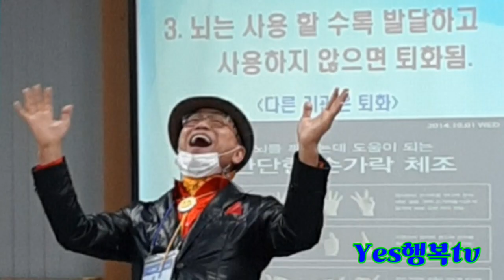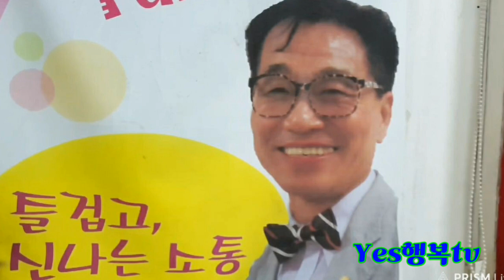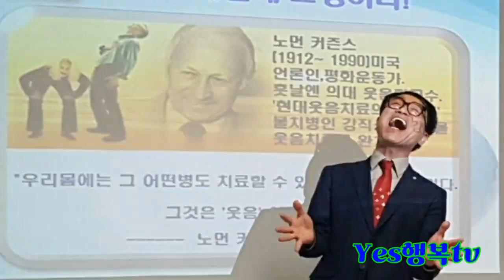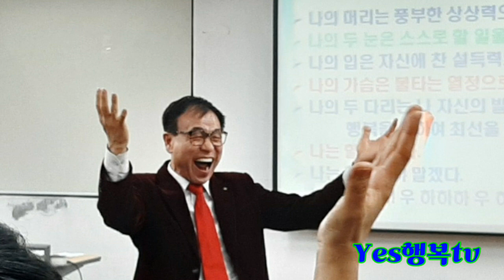웃음보 웃음은만병통치약 웃음은운동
웃음보가 있을까?
                없을까?

사람만 웃을까?

함께 가봅니다.

가봐야 알고
생각이 1ton 이라도
실행 행동 1g이 낫다.

푸 하하하 하하하하
감사합니다.